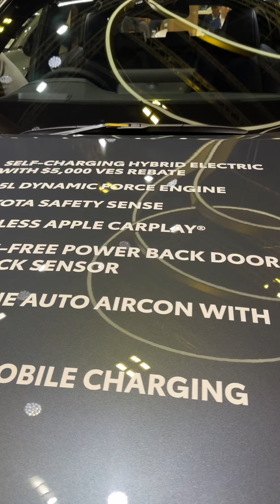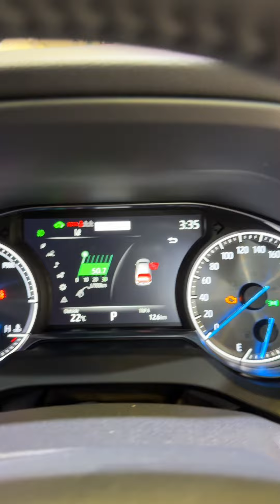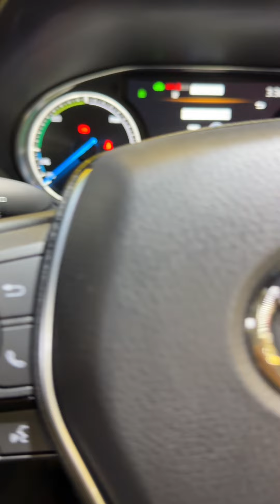Toyota Harrier 2024 - Nét như Lexus, nhiều khách mong về Việt Nam |Lê Hùng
© Bản quyền thuộc về Lê Hùng Autodaily